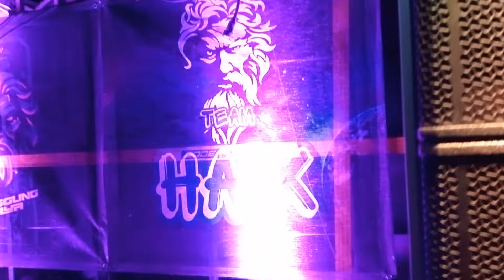Sampai MLM karnaval (Desa: Tegaldlimo)- Banyuwangi